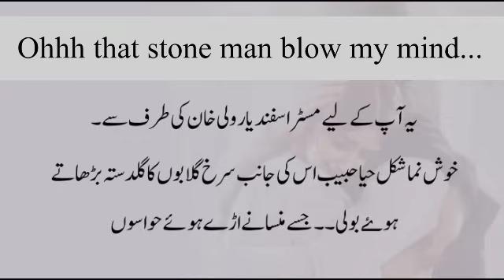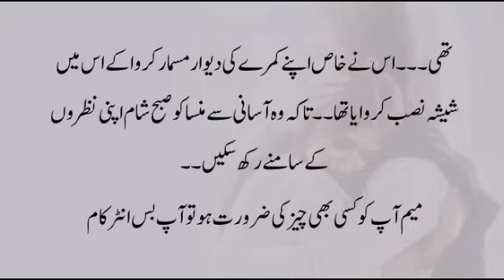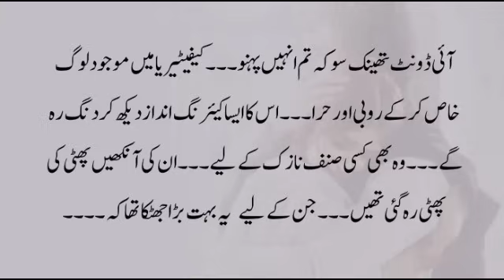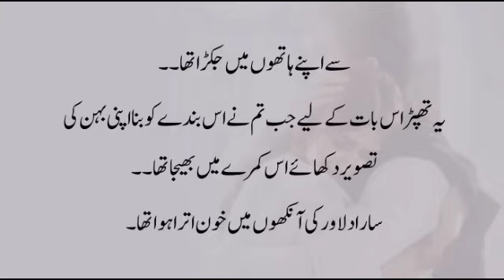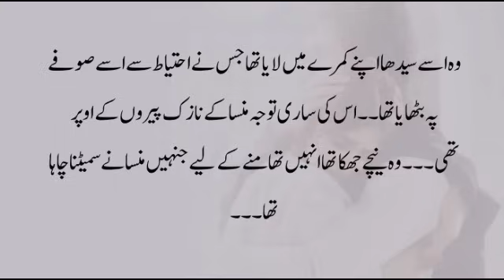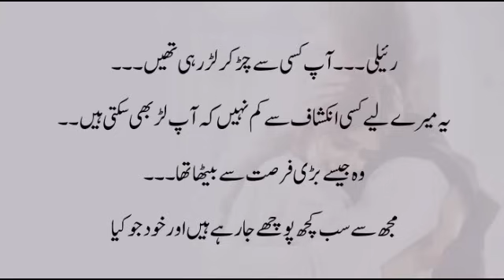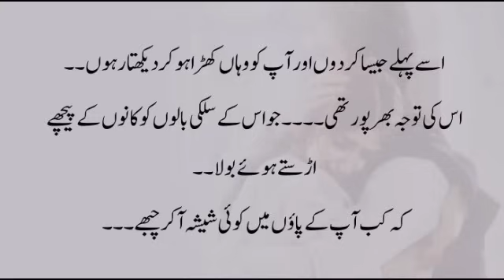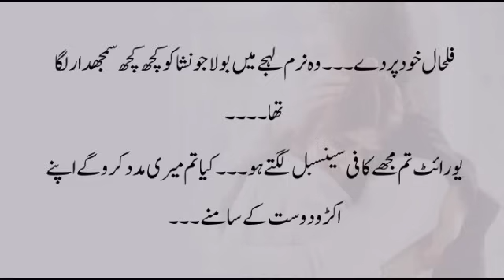Pheli Nazar Mein Howa Pyar 😍🔥 | TASHNA E YAR | Araz Reshab | Ep-19